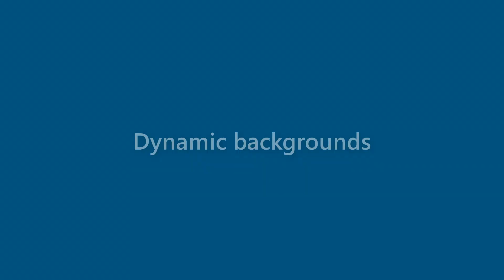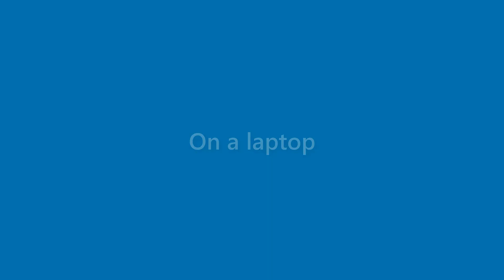Nova Woods - appearance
Name Look - Nova Woods - appearance. In this video we present "Nova Woods" name look and feel in various scenarios.
This video will cover:
How does "Nova Woods" look as a personal letterhead?
How does "Nova Woods" look on a business card?
How does "Nova Woods" look on a computer/laptop screen?
How does "Nova Woods" look with different background colors?
How does "Nova Woods" look with various fonts?